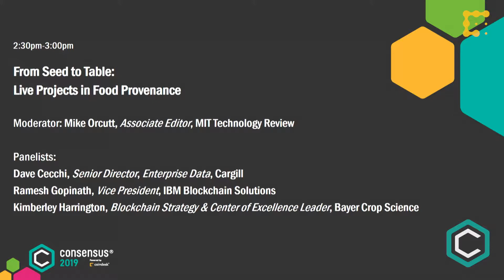From Seed to Table - Live Projects in Food Prevenance | Consensus 2019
Perhaps no clearer enterprise use-case has emerged over the last year than tracking and tracing; and perhaps the most immediate and urgent application is in food supply chains. How will these systems transform the way we eat?